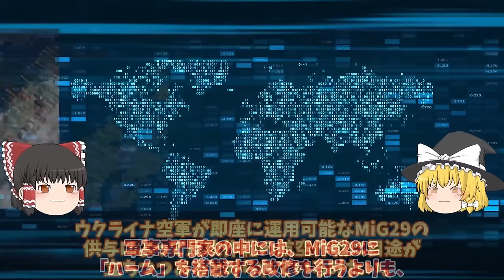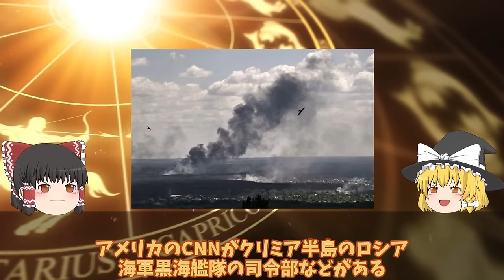【ゆっくり解説・軍事News】クリミア半島5分で壊滅スペシャル クリミア大橋口火となる反攻作戦ハイマース新長射程圏内に！南部ヘルソン東岸大規模渡河作戦【軍事】【特集】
クリミア半島5分で壊滅スペシャル　クリミア大橋口火となる反攻作戦ハイマース新長射程圏内に！南部ヘルソン東岸大規模渡河作戦【軍事】【特集】

1クリミア大橋口火となる反攻作戦ハイマース新長射程圏内に！南部ヘルソン東岸大規模渡河作戦？

2クリミア半島ロシア軍航空基地から大黒鉛シンフェロポリ基地が烏軍ドローン攻撃か！クリミア半島で相次ぐ大爆発に反抗開始？

3T72戦車一秒後粉々に大爆発露軍T72戦車VS烏軍T64戦車爆破5秒前!露軍のT72戦車はポンコツ

引用・転載「出典：海上自衛隊ホームページ」
引用・転載「出典：航空自衛隊ホームページ」
引用・転載「出典：陸上自衛隊ホームページ」